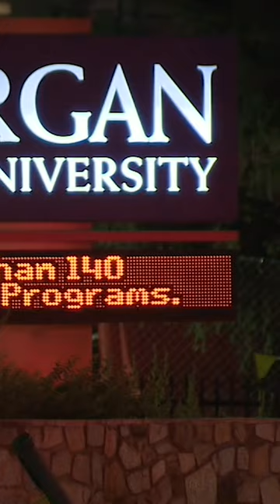Second suspect arrested in shooting at Morgan State University, say police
Police in Washington D.C. say they have arrested the second suspect in the shooting at Morgan State University last month.